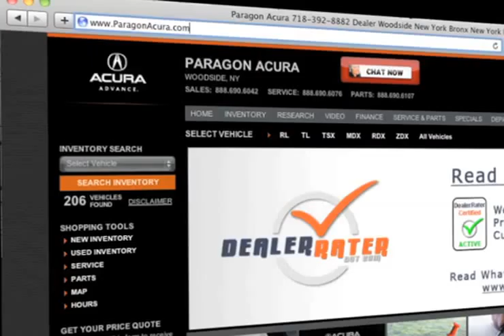Queens, NY - Paragon Acura Service Rating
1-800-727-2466 The Acura dealer to check out near Brooklyn, NY is Paragon Acura in Woodside, NY. When you come to Paragon Acura, they do everything in their power to make sure you not only get the Acura vehicle of your dreams but also the great buying experience you deserve. Whether you live near Long Island, NY or Queens, NY you have got to come to Paragon Acura at 56-02 Northern Blvd.